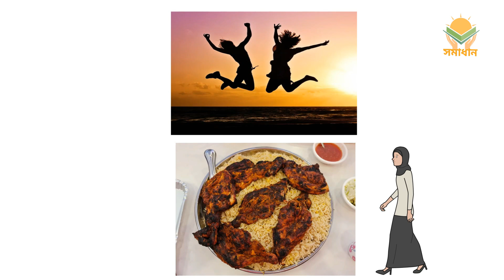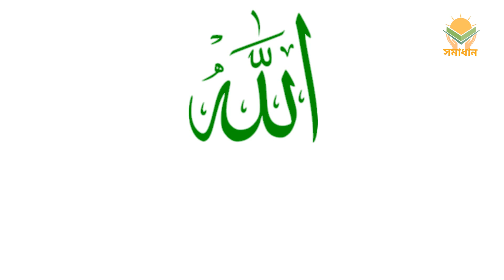দানের ফজিলত || daner fojilot || sourav sorkar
video lenth: 2:50
video Editor : Sourav Sorkar
Video Voice : Sourav Sorkar
Video Publisher: Somadhan
Video Ctagory: Educational : Islamic video,

Somadhan Fund Account No
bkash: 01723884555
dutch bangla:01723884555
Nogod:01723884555